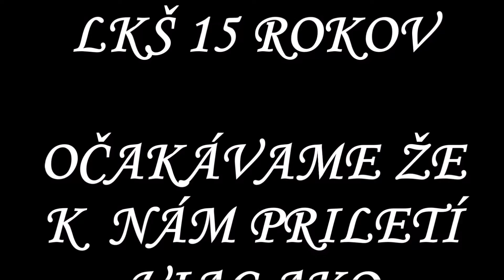1 LZSY ZLET 2019 priatelia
Tradičné stretnutie pilotov najmenších lietadiel v najrovinatejšej časti Slovenska na letisku v Šuranoch. Letecký klub Šurany (LKŠ) bude v roku 2020 oslavovať 15 výročie svojej existencie.